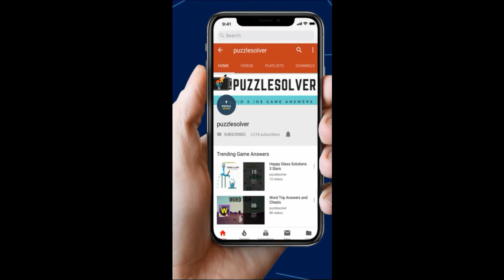Word Search Nimeties blockbusters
Word Search Pro Nimeties blockbusters  Level Answers here

This Video Contains Bear Category Puzzle 454 - Nimeties blockbusters